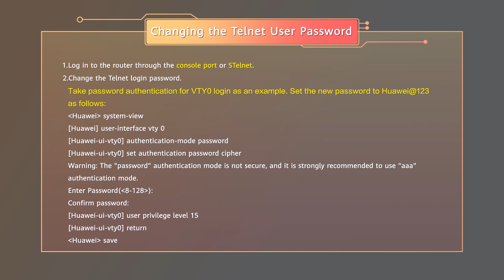What to Do If I Forget the Login Password of an AR Router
This video will show you what to do if you forget the login username and password of an AR router.